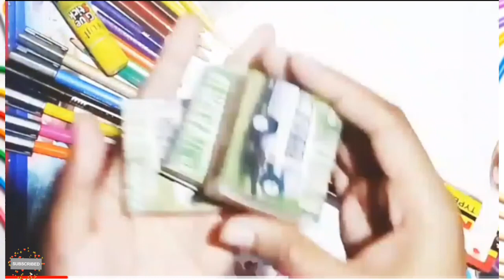🌈 Stationery/Diy School Supplies:How To Make Creative Pencil Case at home/ DIY Stationery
wants idea for Diy School Supplies? Here are some Diy School Supplies you can make beautiful and creative pencil cases with paper and cardboard.I am sure you will enjoy this beautiful and creative craft cute ,cool and easy projects Diy School Supplies

The best out of waste, diy projects, diy crafts, from matchboxes, pencil case, pencil box,

With this video, learn how to make a unique pencil box out of recycled materials! Showing off your creativity and helping the environment at the same time is a win-win. Follow along step-by-step as you up-cycle some of your old cardboard boxes and plastic containers into a stylish and functional pencil box. You’ll be surprised by how creative and fun this project is, and how awesome it looks when it’s done!